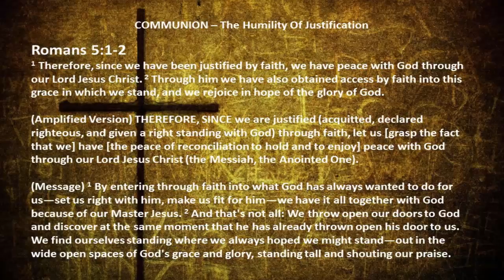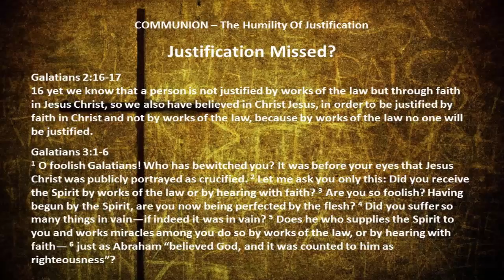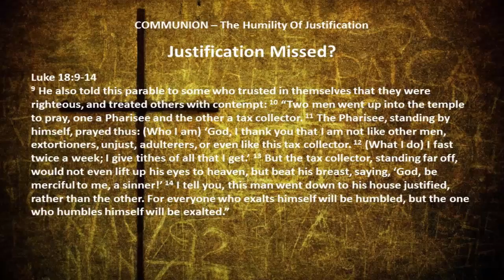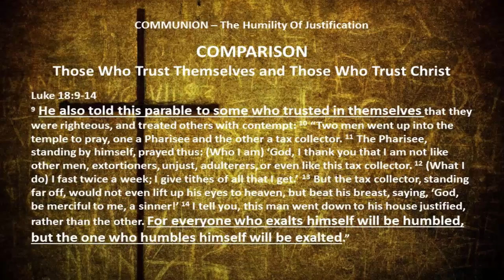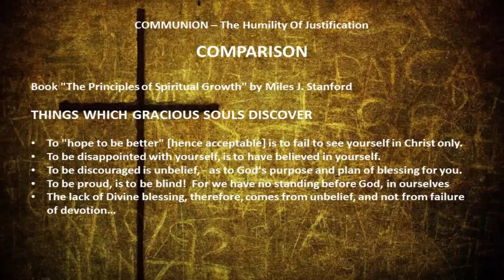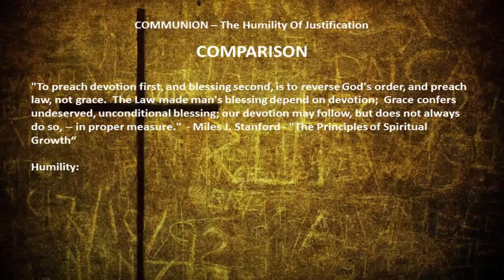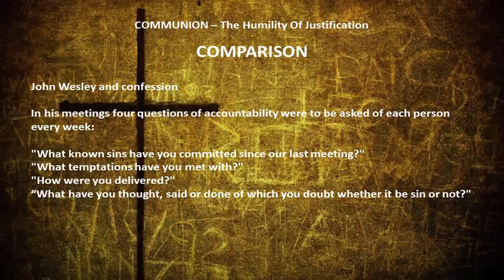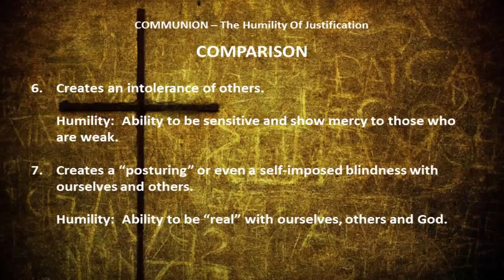Communion: Humility of Justification (Part 1)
Communion:  Humility of Justification (Part 1).  Message from Ron Holt at The Well Petaluma.